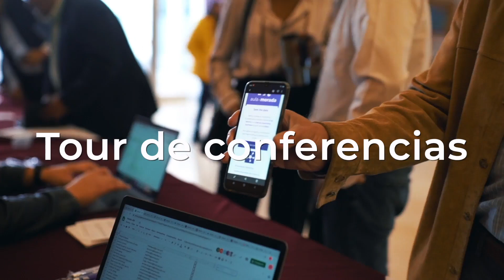¡Conoce la Historia de Konfío! La idea y los primeros pasos en voz de nuestro CEO David Arana.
David Arana, CEO y Fundador de Konfío nos explica como inició la idea de crear Konfío y explica por todo lo que tuvieron que pasar para llegar hasta este punto, Konfío fue catalogada como una fintech unicornio, Konfío es un caso de éxito empresarial.

En Konfío impulsamos a las pymes con nuestros servicios financieros.